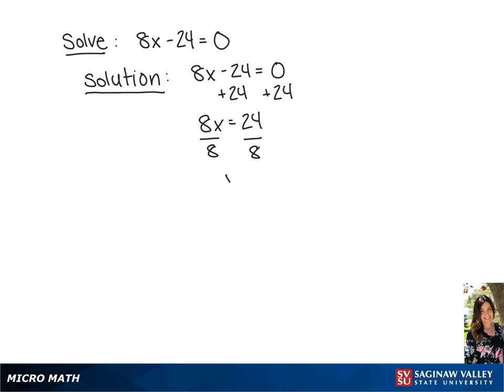Linear Equation: Solve 8x - 24 = 0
Tiala from SVSU Micro Math helps you solve a linear equation.

Problem: Solve 8x - 24 = 0